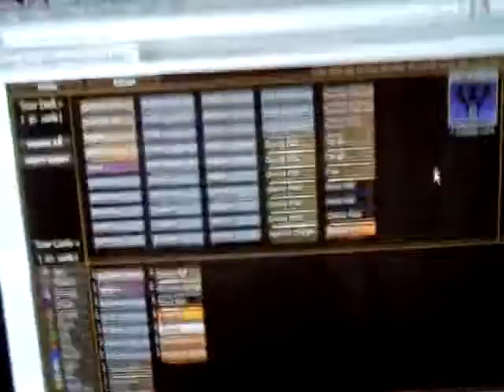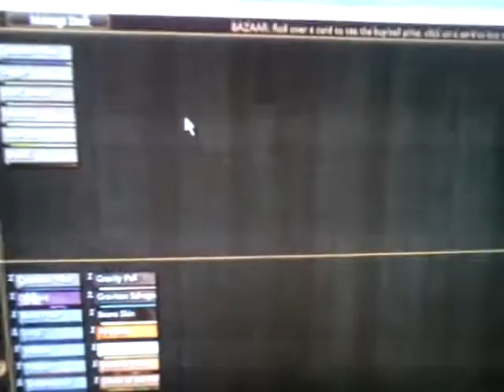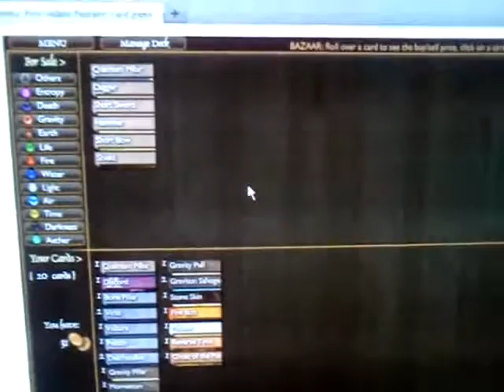New cards game I tried out